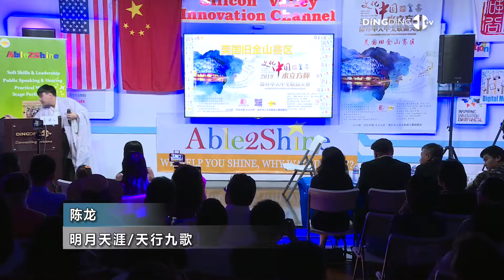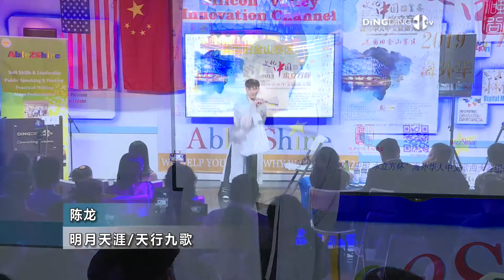2019水立方杯海外华人中文歌曲决赛 - 陈龙 明月天涯/天行九歌 Produced by DingDingTV